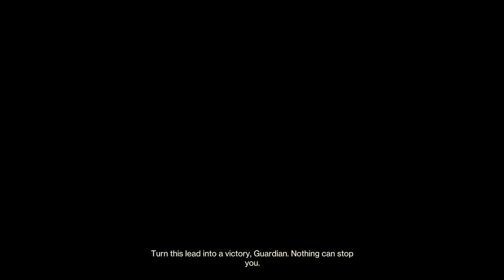Destiny 2 PvP Rant From A 9 Year Veteran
It feels like PvP is just a joke to Bungie, they don't care about their PvP community anymore and it feels pretty clear where their heads are at. GG's I guess. PvP is no longer a "Pinnacle" end game activity or pillar of the game. I can only imagine how gambit players feel lol.